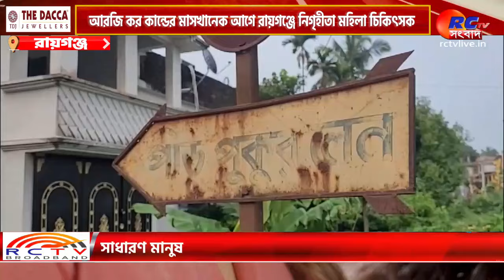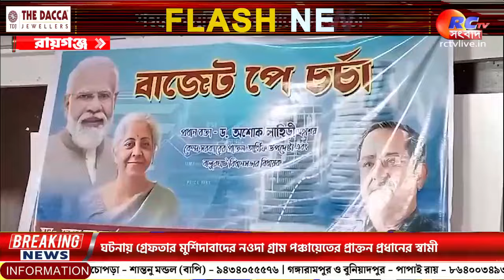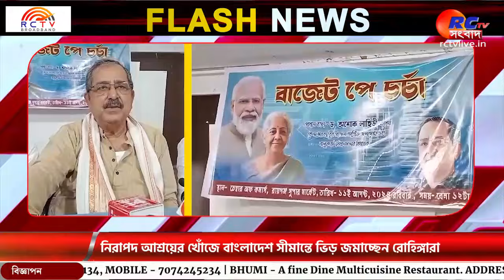Amar Sohor Raiganj | রায়গঞ্জের সমস্ত খবর দেখুন | আমার শহর রায়গঞ্জ 11.08.2024